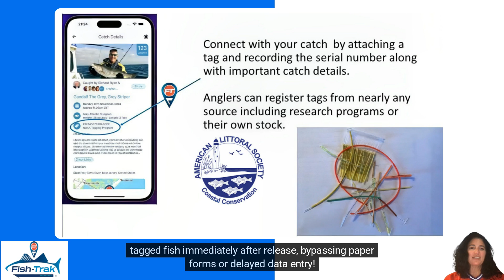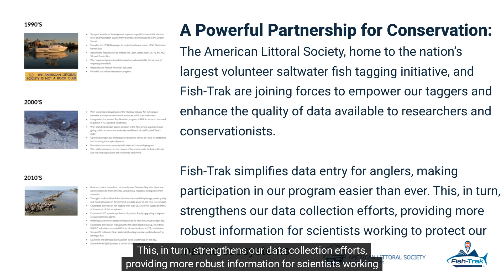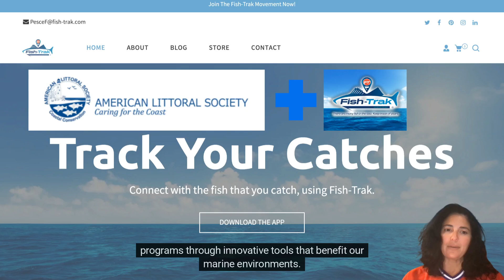Partnership for Conservation: American Littoral Society and Fish-Trak join forces to empower anglers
"The Littoral Society has long been a leader in marine conservation, with nearly 1 million fish tagged through its program since 1965," said Emily McGuckin, Fish Tagging Program Director. "This partnership marks a significant leap forward in combining decades of conservation expertise with cutting-edge technology."

​The American Littoral Society's Fish Tagging Program is thrilled to announce a new partnership with Fish-Trak, a free and innovative fish tagging and tracking app. This collaboration will revolutionize how our members record and track their tagged fish, bringing cutting-edge technology to our decades of conservation expertise.

What's Changing?
Fish-Trak will streamline the process of fish tagging by allowing our tagging members to digitally log their tagged fish immediately after release, bypassing paper forms or delayed data entry! Beyond that, with the app, you'll have access to:
A Personal Catch Ledger: View all your tagged fish in one convenient location.
Interactive Mapping: See your catches plotted on a map alongside other taggers' catches in the area, providing valuable insights into fish movement and distribution.
Instant Recapture Notifications: Receive immediate alerts if one of your tagged fish is recaught, allowing you to track its journey and contribute crucial recapture data.